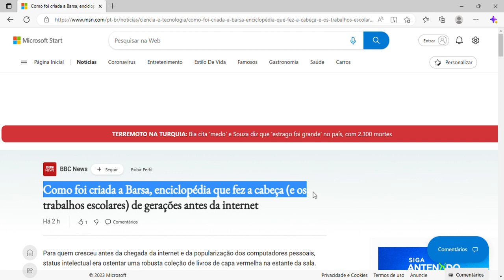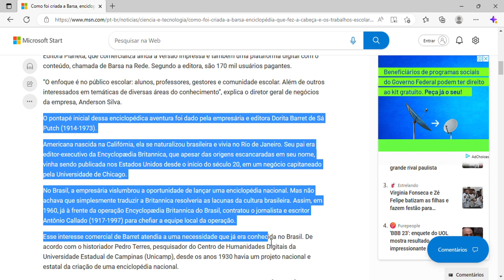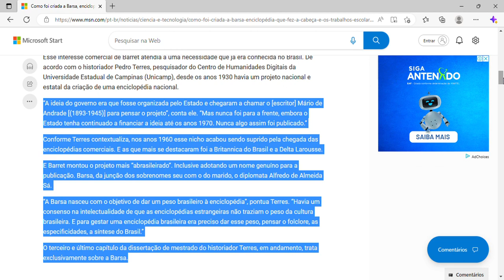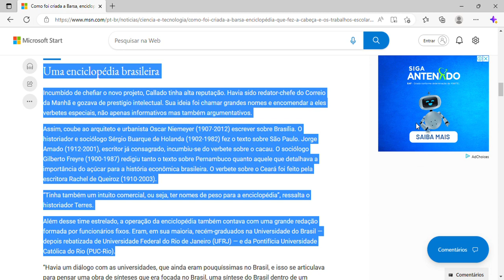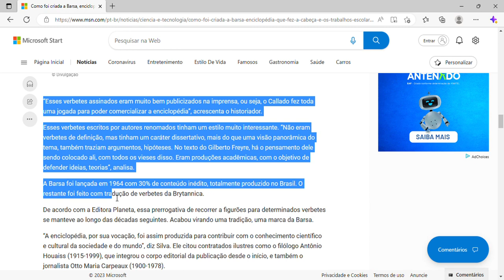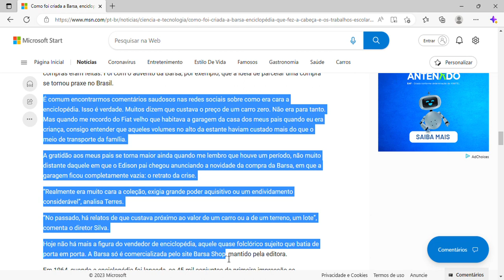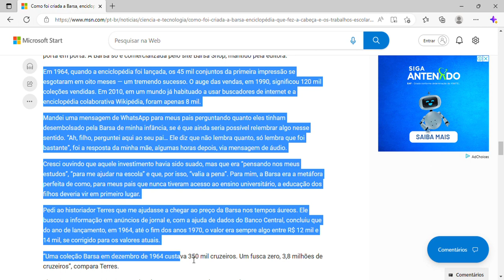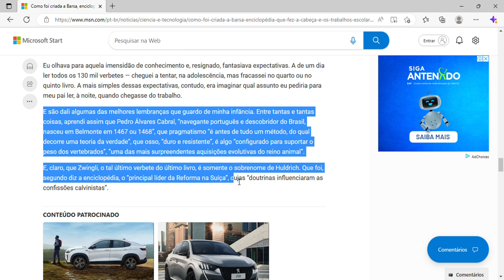Como foi criada a Barsa, enciclopédia que fez a cabeça (e os trabalhos escolares) de gerações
Como foi criada a Barsa, enciclopédia que fez a cabeça (e os trabalhos escolares) de gerações antes da internet